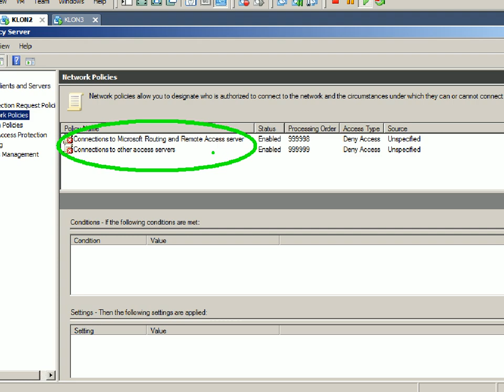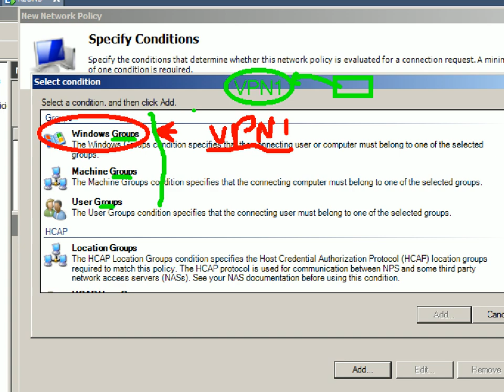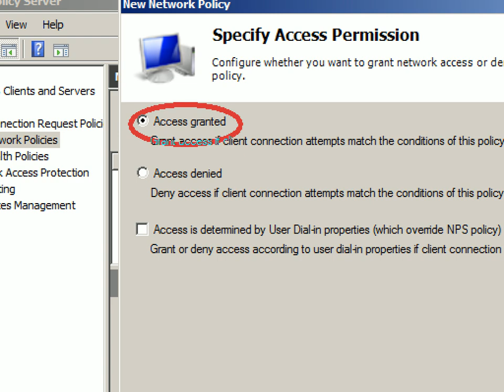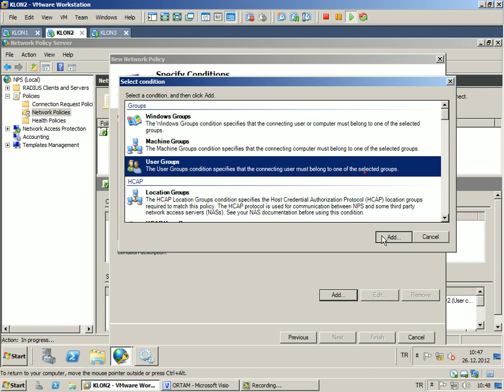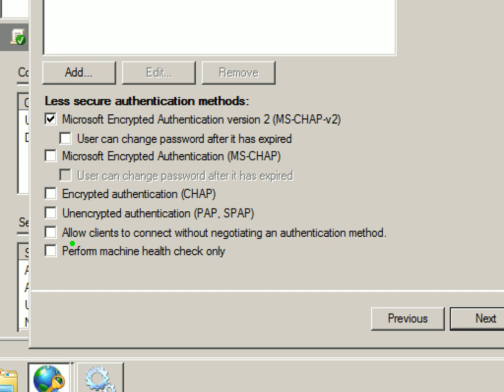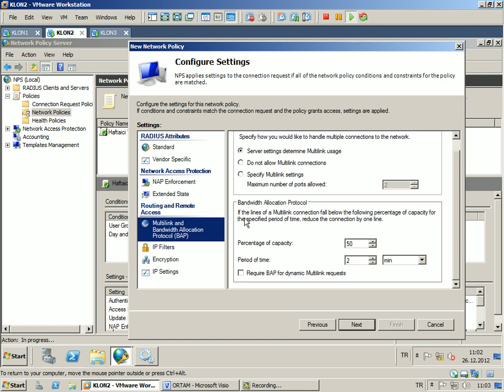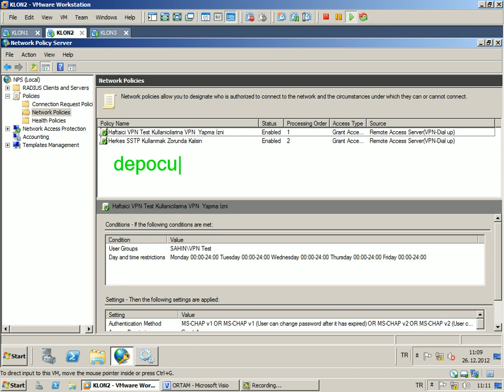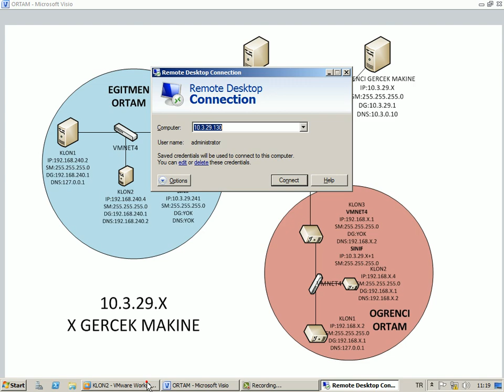26 Network Policy Server, Network Policy